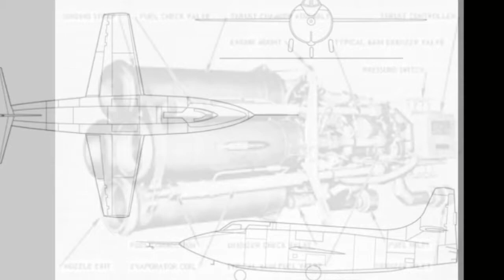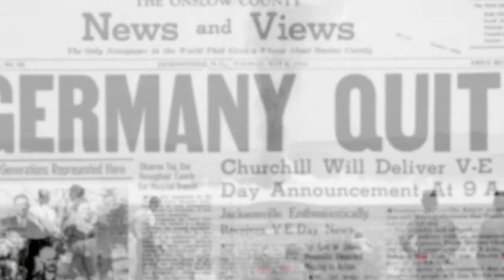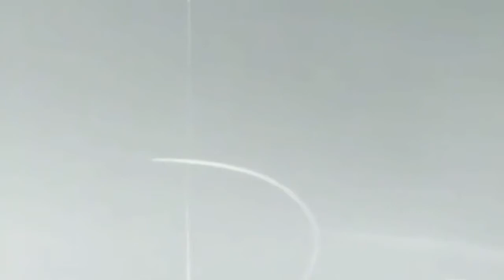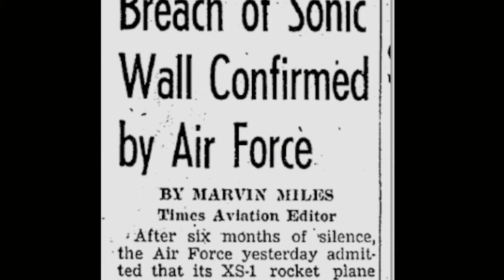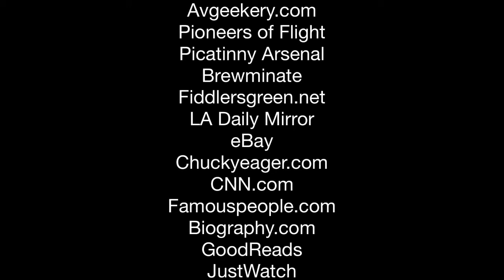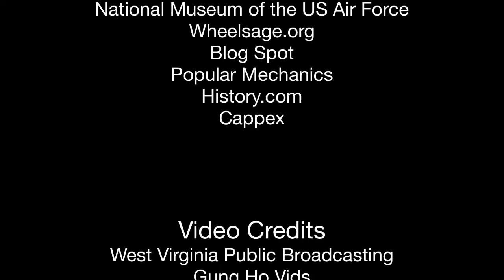Chuck Yeager and Breaking the Sound Barrier